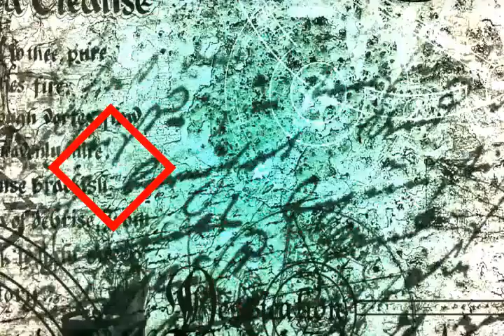147. La Muerta Enamorada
Historias fue un programa radiofónico del género del radioteatro, escrito, dirigido y presentado por el escritor y locutor Juan José Plans, y emitido entre enero de 1997 y septiembre de 2003 en Radio 1 (actual Radio Nacional) de Radio Nacional de España (RNE), en el que se emitían dramatizaciones radiofónicas de obras literarias de los géneros de terror, aventuras, suspense y ciencia-ficción, aunque en ocasiones tenían cabida otros géneros. Sucedió al programa Sobrenatural del mismo presentador y emisora y de género similar en sus últimas etapas. Puede ser considerado como la versión radiofónica del televisivo Historias para no dormir de Narciso Ibáñez Serrador, aunque careciendo de la introducción cómica del mencionado espacio. Es el último programa de radioteatro de emisión regular nacional en España.

Estructura del programa:
Historias era un programa de aproximadamente 55 minutos de duración, grabado en el teatro 1 de la Casa de la Radio en Prado del Rey (Madrid), y que se emitía sin ningún tipo de corte publicitario de 1:05 a 2:00 de la madrugada del Domingo al Lunes (o de 2:05 a 3:00 de la madrugada del Sábado al Domingo los últimos programas), aunque la duración exacta del programa variaba en función de la duración del informativo de RNE, que a veces podía provocar el corte de la emisión antes del final de los títulos de crédito.

La emisión comenzaba con un locutor que decía la frase Radio 1 de Radio Nacional de España presenta... y comenzaba la sintonía, siempre con el mismo locutor que decía el mismo texto. Tras nombrar el título del programa, decía las frases: Historias de terror, de aventuras, de suspense, de ciencia-ficción... Un programa escrito y dirigido por Juan José Plans. En la parte final de la sintonía, el propio Plans decía Esta noche... y el título del capítulo.

Tras la sintonía, comenzaba una introducción de Juan José Plans acerca del relato que iba a emitirse a continuación. Tales relatos podían contarse en un solo programa, bien un solo relato de duración completa, o bien dos o más relatos cortos en un mismo programa, o la fórmula más usual, la de dividir un relato de larga duración en dos o más partes emitidas en semanas consecutivas.

Normalmente, el programa se acompañaba de una introducción histórica acerca del género del relato que se iba a escuchar y del autor del mismo, así como comentario de las versiones cinematográficas si las había. Tal introducción se emitía al principio de la primera parte (en caso de historia en varias partes), antes de comenzar la dramatización, y en ocasiones la última parte se completaba tras el final de la dramatización con más datos culturales acerca de la obra. En caso de historias multiparte, al principio de cada uno de los programas, tras la introducción de Plans, se hacía un breve resumen de lo ocurrido en semanas anteriores.

El programa finalizaba con la despedida de Juan José Plans, a la que seguía, con la misma sintonía de cierre todas las semanas, la voz de un locutor que comenzaba con la frase Han escuchado ustedes, dentro del programa "Historias"... y que seguía con el título del capítulo, tras el cual se nombraba a todos los intérpretes que habían intervenido en aquella entrega, y a los encargados de los efectos especiales, realización técnica y dirección, esta última siempre a cargo de Juan José Plans.

Intérpretes y técnicos:
La dramatización se realizaba con ambientación musical y sonora que corría a cargo de Joaquín Ubeda, Armando Multedo, Adolfo Abarca y Manuel Álvarez.

El cuadro de intérpretes del programa estaba conformado por actores de doblaje, locutores radiofónicos y el propio Plans, aunque había un equipo más o menos estable que no solía fallar semana tras semana, que estaba compuesto, además, como decimos, del propio Juan José Plans, por Roberto Cruz, Luis Alonso Carrasco, José Antonio Ramírez y Lourdes Guerras, siendo esta la única mujer "fija" en el equipo.

Tras la jubilación de Roberto Cruz en 2002, fue sustituido por Javier Lostalé, y en las primeras etapas también era habitual Federico Volpini, aunque según avanzaron las etapas su presencia fue disminuyendo, coincidiendo con su nombramiento como director de Radio 3 en 2000. Pilar Socorro fue otra actriz habitual en las primeras etapas, aunque después abandonó el programa para lanzarse como presentadora en TVE y RNE. Entre los actores que trabajaron con mayor o menor frecuencia, se encuentran Pepa Terrón, Natalia García, Blanca Gala, Maribel Sánchez de Haro, José Luis García, y cientos de voces más.